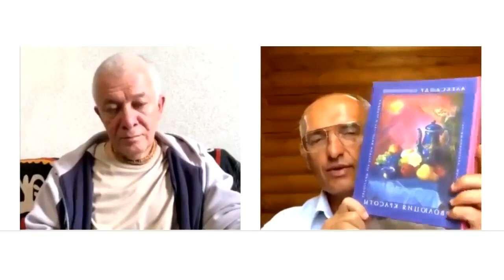05/06/2020, Эволюция красоты - Александр Хакимов, Беседа с Олегом Торсуновым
Темы, затронутые в этом видео:
• Истинная и ложная красота — 1:00
• Как меняется сознание при виде прекрасного? — 3:20
• Предназначение и работа — 10:46
• Художник в высшем смысле слова — 15:58
• Внешняя красота — 17:37
• Что такое красота мужчины? — 21:49
• Творчество в профессии — 24:10
• Красота души — 31:52
• Духовный мир — 38:16
• Эстетическое образование — 45:11

Цитаты:
• Если человек усвоил красоту и принял её в сердце, то это сродни таланту в его жизни. Его будет сопровождать красота в сердце всю жизнь. И она поможет ему выстоять в трудностях личной жизни, в социальных проблемах. Красота даёт внутреннюю силу.
• Если мужчина обладает мудростью, добротой и щедростью — он привлекает всех. Это личность, которая чего-то стоит, имеет высокую цену. Если мужчина произносит мудрые речи, делает пожертвования и помогает другим, совершает добрые поступки — это отпечатывается на его поведении, улыбке. И уже не важны черты лица: доброта сквозит — и мужчина становится привлекательным.
• Красота должна нас привести к Богу, потому что она исходит от Него. И именно поэтому она необъяснима. Красота как факт существует, но объяснить никто не может, потому что она имеет природу Абсолюта. Мы не можем понять красоту, но красота может дать нам знание, вдохновение, талант, разум, сострадание, любовь. Красота — это Личность, из которой как из эталона по образу и подобию исходит всё прекрасное.